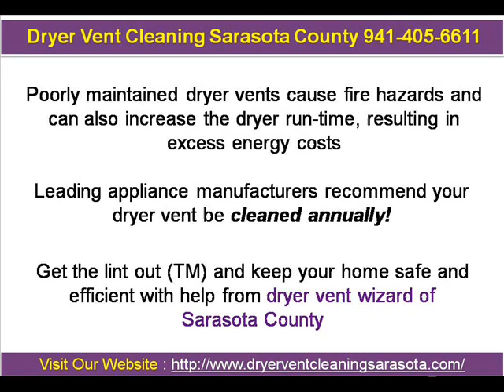Dryer Vent Cleaning Sarasota County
"Dryer Vent Cleaning Sarasota County:  The Sarasota County Dryer Vent Cleaning Wizard is the highest qualified dryer vent service provider in the area.  They will send a local Sarasota County dryer vent installation expert to your home to make sure your dryer operates safely and efficiently.

Or